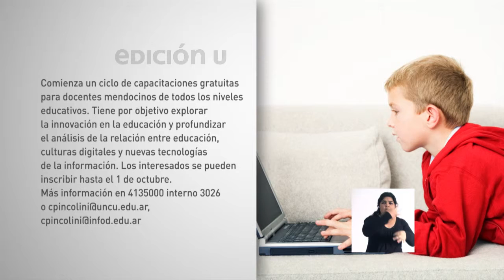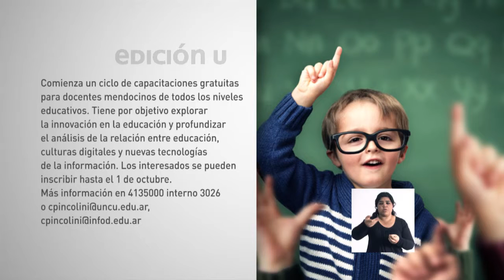EDICION U - 25 DE SETIEMBRE DE 2015